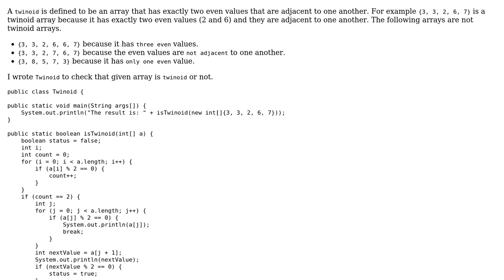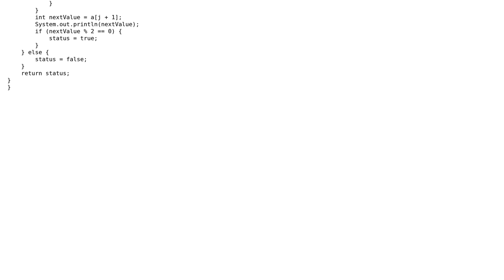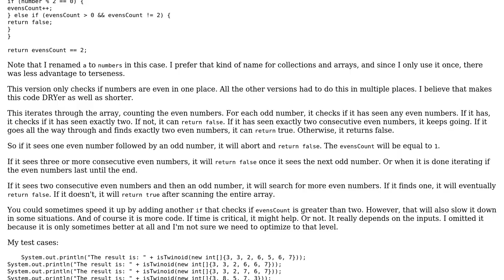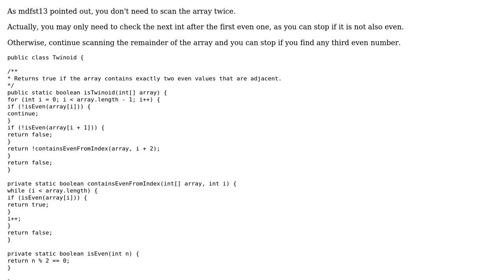Array is Twinoid Or Not (2 Solutions!!)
Array is Twinoid Or Not

With thanks & praise to God, and with thanks to the many people who have made this project possible! | Content (except music & images) licensed under CC BY-SA | Music | Images & others | With thanks to user user3789184 user mdfst13 user Jeremy Hunt and the Stack Exchange Network Trademarks are property of their respective owners. You are responsible for your own actions.